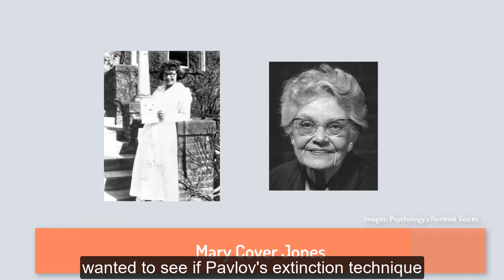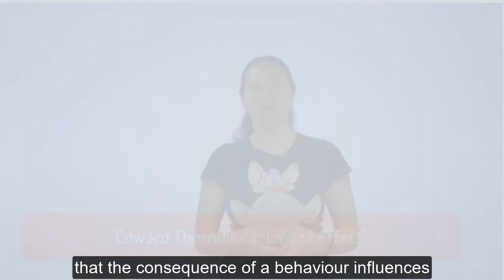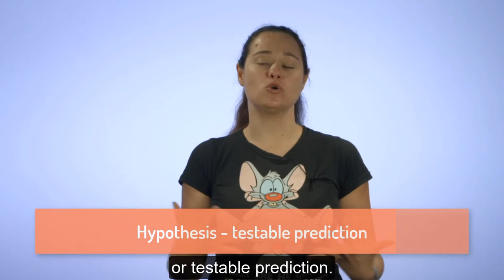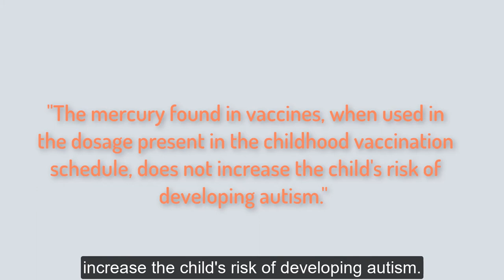Lecture 5 - burned captions